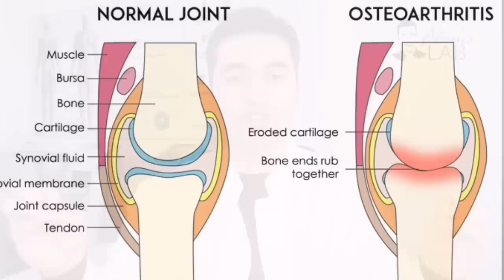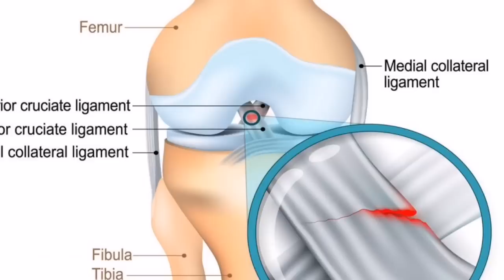Ključni VITAMIN za BOLESNA KOLJENA! Spriječite operaciju, upale, bolove...